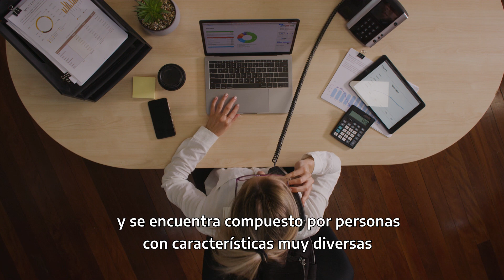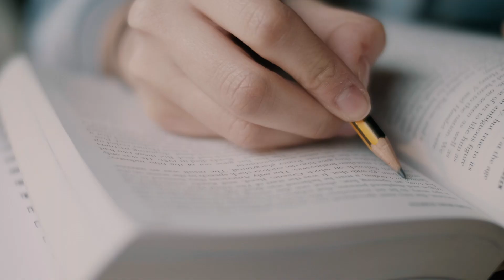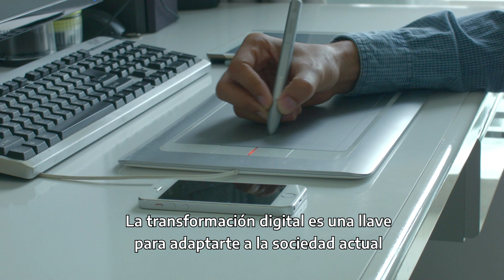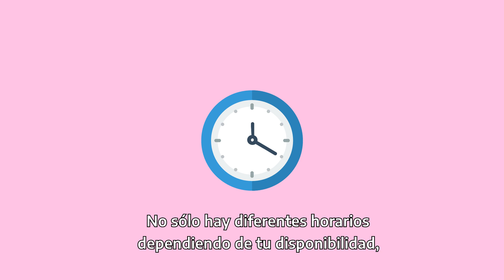Da un gran salto en tu profesión. Fórmate para mejorar y seguir creciendo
Campaña conjunta con FUNDAE para fomentar la formación entre los trabajadores y trabajadoras por cuenta propia.